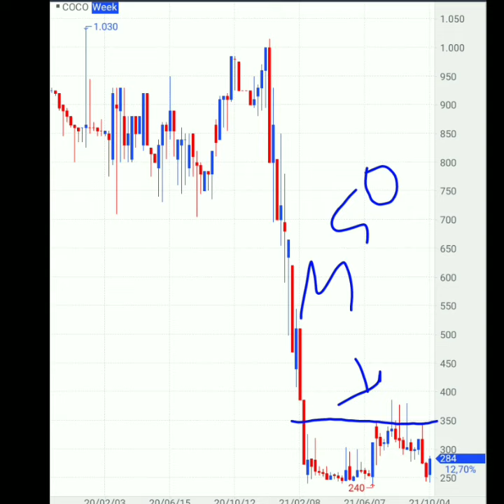SAHAM COCO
❗️𝐒𝐮𝐝𝐚𝐡𝐤𝐚𝐡 𝐁𝐈𝐒𝐍𝐈𝐒 𝐀𝐍𝐃𝐀 𝐦𝐞𝐦𝐛𝐮𝐤𝐚 𝐊𝐑𝐀𝐍 *REKENING*  𝐚𝐧𝐝𝐚 ...???

👉 𝐂𝐚𝐫𝐢𝐥𝐚𝐡 𝐛𝐢𝐬𝐧𝐢𝐬 𝐲𝐚𝐧𝐠 𝐒𝐄𝐇𝐀𝐓
Analisa saham indonesia dengan akurasi tinggi hingga 70%
Membuat anda semakin nyaman menentukan saham apa yang ingin anda beli atau saham mana yang harus dijual
Bukan hanya saham bahkan forex dan gold kita berani berikan analisa dengan akurasi tinggi

Ingin belajar saham atau forex silahkan ikuti chanel ini
Trading saham dan forex ataupun gold bukan menjadi hal sulit lagi

Kami sangat serius mengembangkan cahanel ini
Buktikan akurasi dan ilmu kami di chanel ini

SILAHKAN TINGGALKAN KOMEN
SAHAM APA YANG PENGEN DIULAS

AKURASI ULASAN DIATAS 70%
LAYAK KALIAN SIMAK
SAYA AKAN MULAI SEMUA DARI AWAL

GROUP EDUKASI SAHAM & FOREX

LINK RUMOR DAN LAINYA YANG SAYA DAPAT DARI GROUP LAIN AKAN SAYA BAGI DALAM GROUP INI

CARA KLAIM GARANSI JIKA MC PAKAI TEKNIK BBMA KARMA

1. SUDAH IKUT EDUKASI ANTI MC
2. PATUH TERHADAP RULE TAPI TETAP MC
3. MODAL SESUAI PLAN
4. TIDAK PAKAI RULE LAIN
5. TIDAK ADA CAMPURAN EA

HANYA INI DIBUMI INI YANG BERANI MEMBERI GARANSI JIKA MC
LEKAS IKUTI EDUKASI KHUSUSNYA
AYO INVESTASI CRYPTO
SILAHKAN BERGABUNG DENGAN
Kita akan wujudkan komunitas trader
Dari mulai trader saham, forex hingga gold
Kita sementara akan membuktikan akurasi teknik di chanel ini

Program kita selanjutnya adalah membuat komunitas trader yang mandiri dan berdikari
Baik dari pasar uang hingga pasar modal

SETINGAN BBMA KARMA

BB

PRIODE 21
SELISIH 2.1 & 2.4
HARGA TIPIKAL MODE BB

DENGAN 2 BB

MA

PRIODE 11 , 21
METODE BERAT LINIER
HARGA TIPIKAL
Indonesian stock analysis with high accuracy up to 70% Makes you more comfortable deciding what stocks you want to buy or which stocks to sell Not only stocks, even forex and gold, we dare to provide high-accuracy analysis If you want to learn stock or forex, please follow this channel Trading stocks and forex or gold is not a difficult thing anymore We even dare to give a MONEY BACK GUARANTEE IF A MARGIN CALL HAPPENS FOR FOREX TRADING We are very serious about developing this channel Prove our accuracy and knowledge on this channel PLEASE LEAVE A COMMENT SHARE WHAT YOU WANT TO REVIEW REVIEW ACCURACY ABOVE 70% YOU WANT TO WATCH
HOW TO CLAIM WARRANTY IF MC USES THE BBMA KARMA TECHNIQUE 1. HAVE PARTICIPATED IN ANTI-MC EDUCATION 2. OBEY THE RULE BUT STAY MC 3. CAPITAL ACCORDING TO THE PLAN 4. DO NOT USE OTHER RULE 5. NO MIXED EA ONLY THIS ON THIS EARTH DARE TO GIVE A WARRANTY IF MC PLEASE FOLLOW THE SPECIAL EDUCATION
We will create a trader community From stock traders, forex to gold We will temporarily prove the accuracy of the technique on this channel Our next program is to create a community of independent and independent traders Both from the money market to the capital market So support this channel by subscribing and sharing with your friends and trader community
BBMA KARMA SETTINGS BB PRIODE 21 DIFFERENCE 2.1 & 2.4 BB MODE TYPICAL PRICE WITH 2 BB MA PRIODE 11 , 21 LINEAR WEIGHT METHOD TYPICAL PRICE